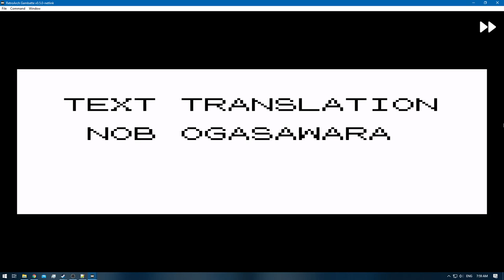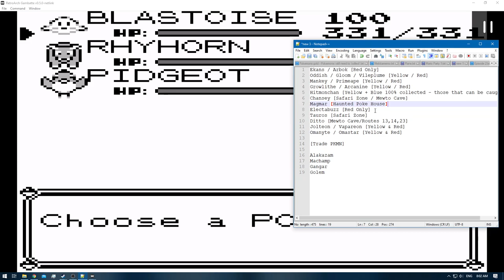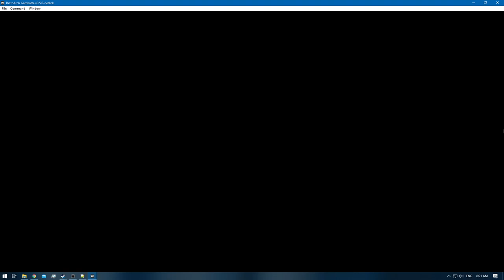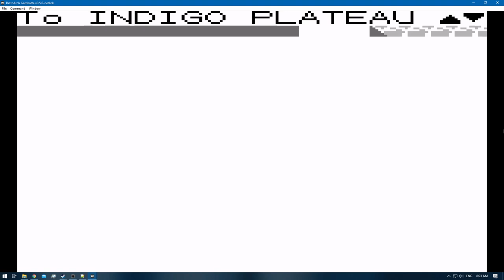Pokemon Blue [RA] - Episode 36.8 - Training [NC]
Pokedex Total: 118 / 151 [Gen 1 only]
Pokemons Caught: 2
Pokemons Evolved: 1
Trainers Defeated: 5
Times Wiped Out: 0
Difficulty: Default
Bonus Feature: Retro Achievements [RA]
[Time Stamps]

0:00 - [YouTube Time Stamp Feature]
0:05 - [Episode Starts]
0:28 - 3:09 [Pokemon E4 Battle: Meiki VS Lorelei]
3:30 - 6:01 [Pokemon E4 Battle: Meiki VS Bruno]
6:26 - 9:49 [Pokemon E4 Battle: Meiki VS Agatha]
10:35 - 13:17 [Pokemon E4 Battle: Meiki VS Lance]
13:31 - [Poliwhirl - Needed for In-Game Trade]
14:16 - 17:12 [Pokemon Rival Battle: Meiki VS Gary]
17:27 - [Slowbro] [116/151]
21:39 - [Jynx] [117/151]
40:35 - [Magmar] [118/151]
43:52 - [End of the Episode]

Red: [3/3]
Green: [HCR]

Electabuzz [Red]
Hitmonchan [Yellow]
Omanyte & Omastar [Yellow]
Eevee x2 [Jolteon & Vaporeon] [Yellow / Red]
Oddish / Gloom / Vileplume [Yellow / Red]
Mankey / Primeape [Yellow / Red]
Growlithe / Arcanine [Yellow / Red]
Scyther [Red & Yellow]